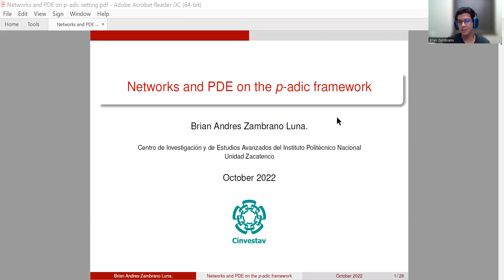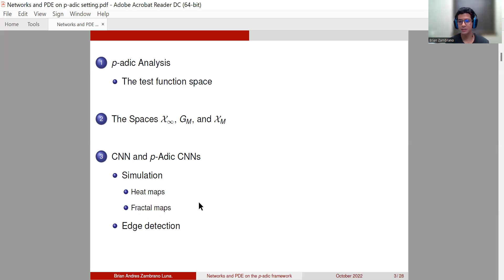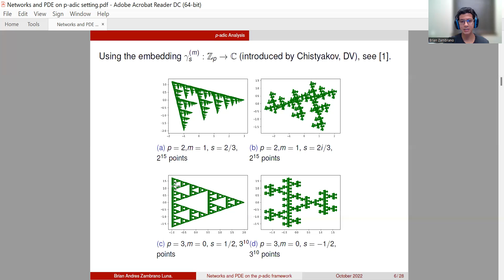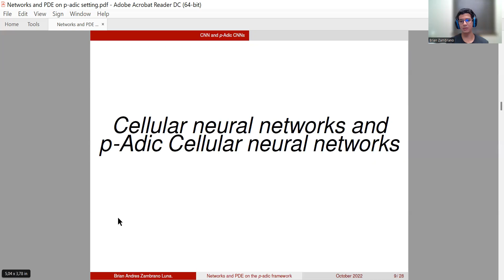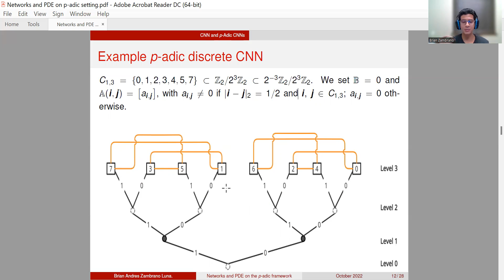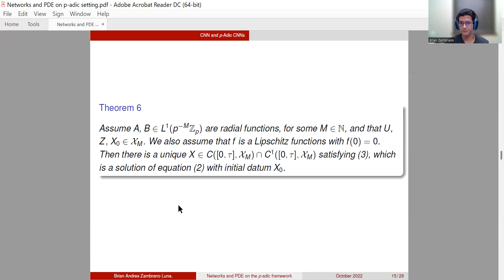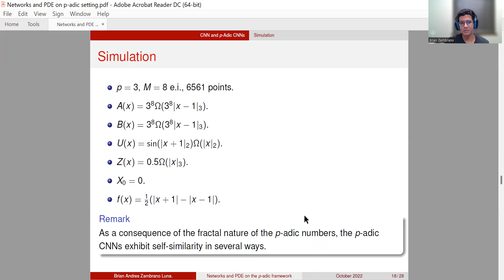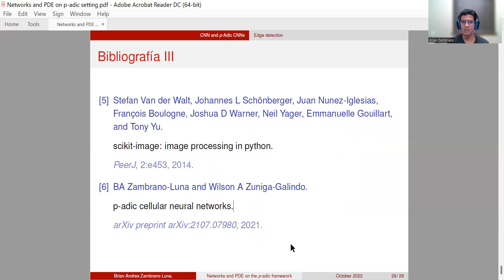Networks and PDE on the p-adic framework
Ponente: Brian Andres Zambrano Luna
Titulo: "Networks and PDE on the p-adic framework"
Sesión: Análisis